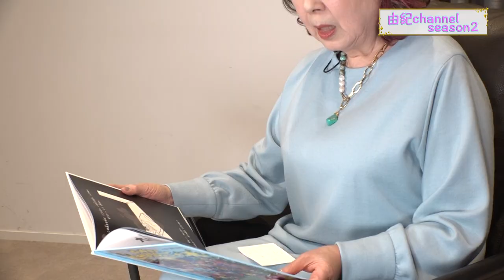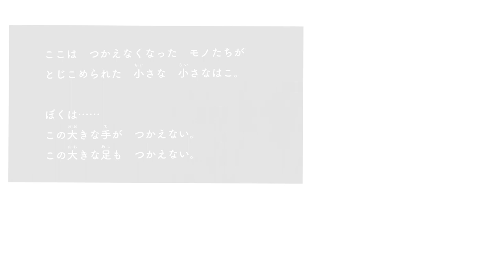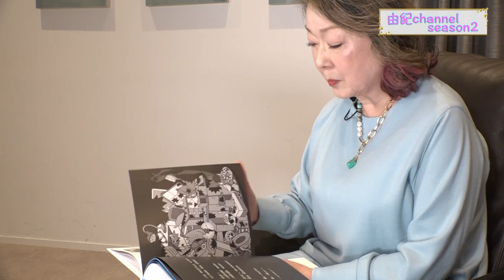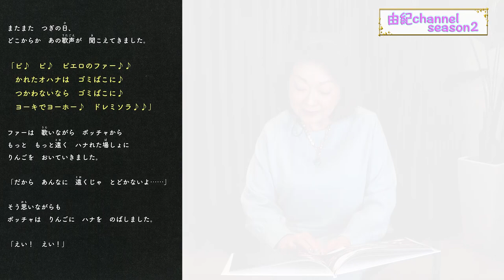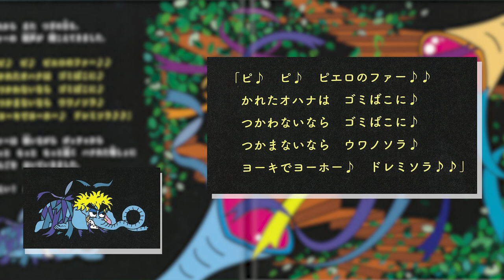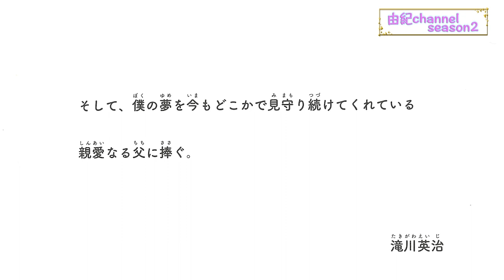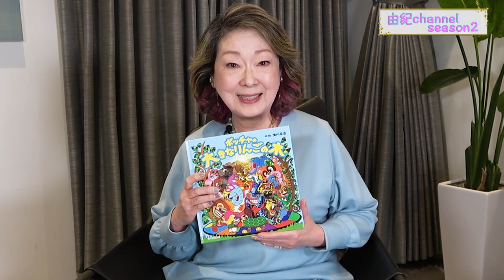由紀チャンネル シーズン2 ♯4朗読に挑戦！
滝川英治さん作・絵『ボッチャの大きなりんごの木』（朝日新聞出版）
ドラマの撮影中による自転車事故で脊髄損傷を負い、車いす生活となった著者が絵筆をくわえ、描き出した絵本です。

滝川英治『ボッチャの大きなりんごの木』

プロデューサー/ディレクター　武久侑馬
ヘアメイク　朝岡美妃

滝川英治プロフィール
「リポビタンD」のCMでデビュー後、ドラマ、舞台等で活躍中に2017年に撮影中の事故により脊髄を損傷。懸命なリハビリ後、今は車イス生活をしながら、東京パラリンピックでの映像出演、番組MC等様々な活動を続けている。